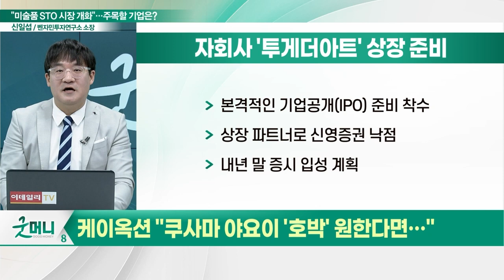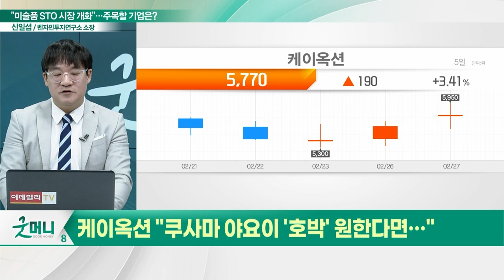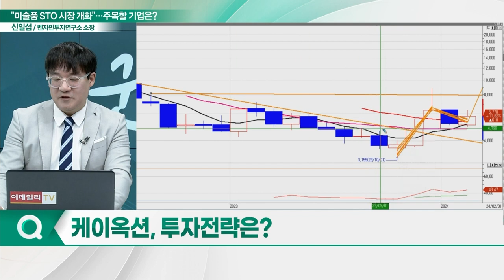케이옥션(102370), 미술품 STO 시장 기대... "쿠사마야요이 '호박' 원한다면..."_신소장의 시그널 (20240228)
케이옥션(102370) "쿠사마야요이 '호박' 원한다면..."
- 서울옥션·케이옥션, 과점 시장의 90% 양분
- 투게더아트, 쿠사마 야요이 '호박' 청약 성료
- 자회사 '투게더아트' 내년 말 증시 입성 계획